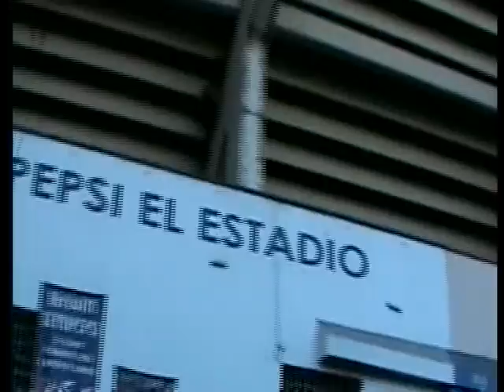POPOURRI CANCIONES FOLKLÓRICAS HONDUREÑAS ( GARCITA MORENA )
EJECUCIÓN     MUSICAL   Y    ARREGLOS :    RAFAEL     RUBIO.